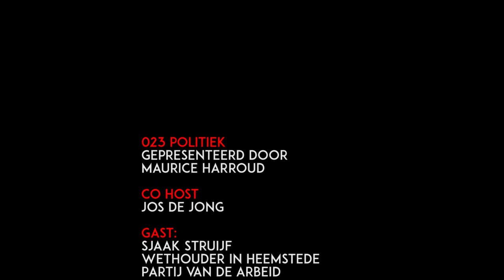023 politiek te gast Sjaak Struijf wethouder Heemstede PvdA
Maurice Harroud en Jos de Jong van 023 Politiek ontvangen deze aflevering wethouder Sjaak Struijf van het Partij van de Arbeid. Aanbod komt de taken en verantwoordelijkheden van het college en meer. En aan het einde van de video zijn persoonlijke motivatie om in de politiek te gaan.